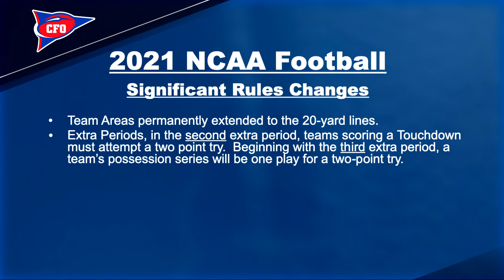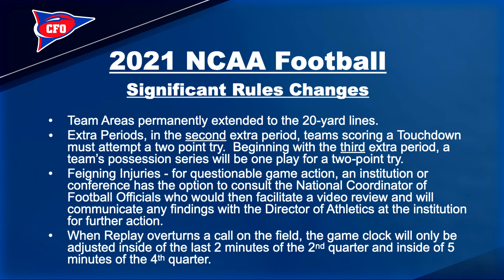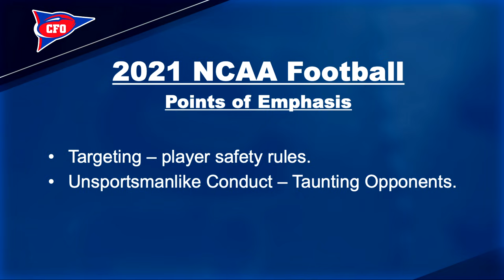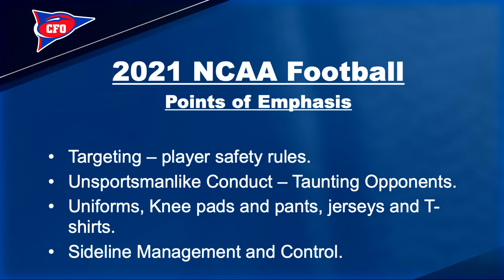2021 college football rules review #1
Steve Shaw, CFO national coordinator of football officials and secretary-rules editor, explains the reasoning behind, and provides examples of penalty calls that were made in college football between August 28 - September 1.